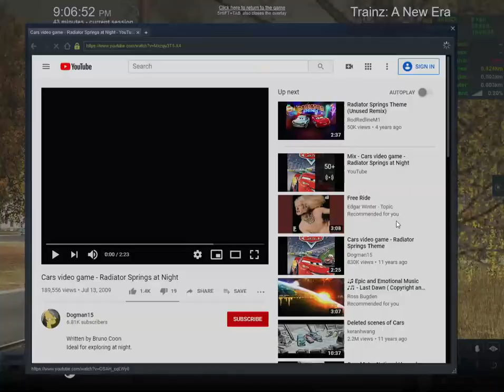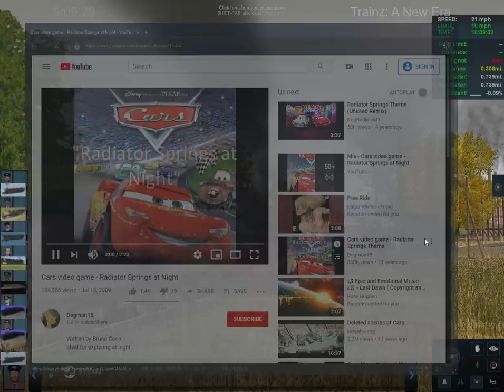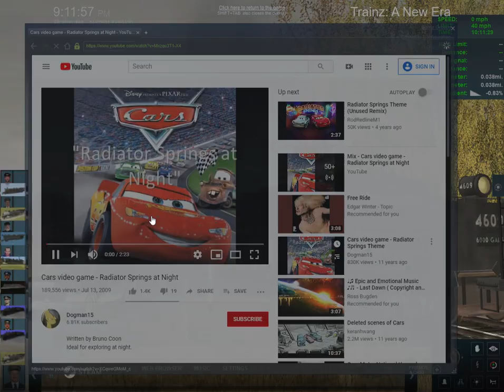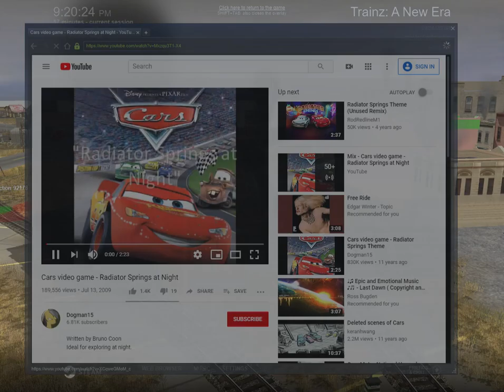Whiteshore railroad steam in Trainz of the late 1960's to early 1970's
this route and locomotives are from trainz jointed rail and trainz download station.